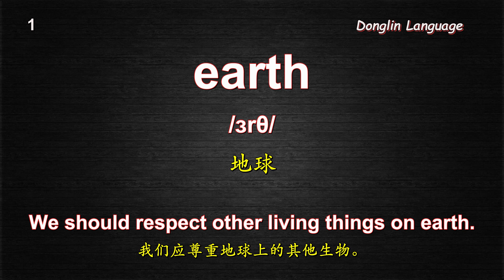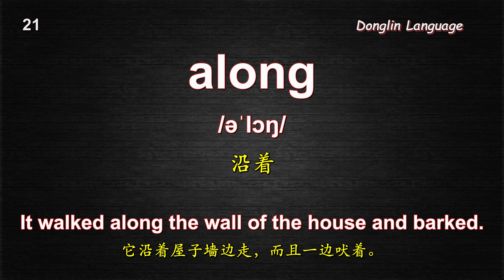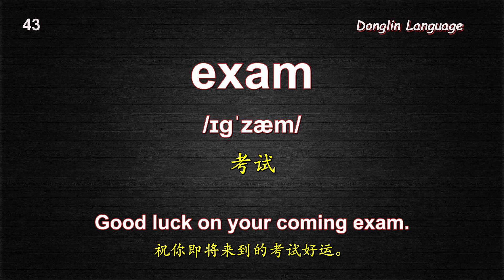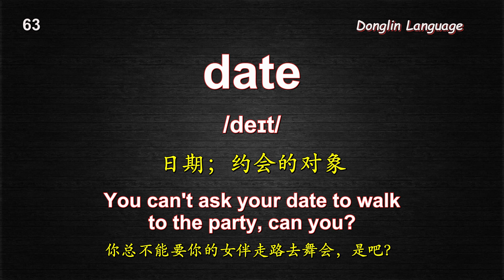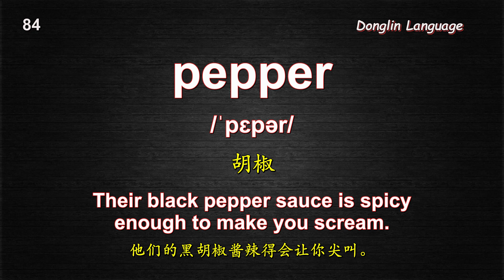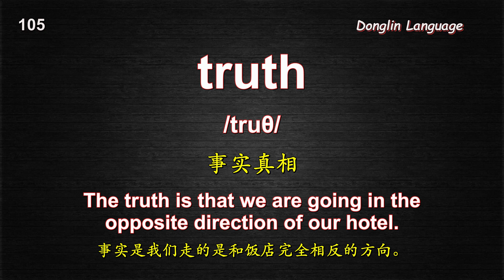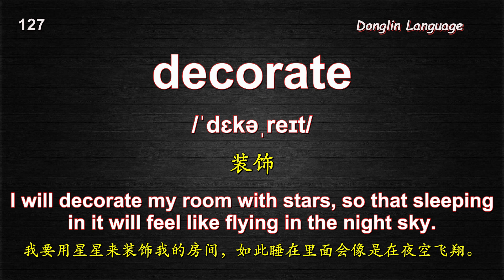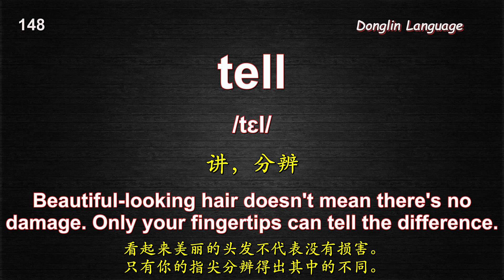150个基础英语单词及例句 初级英语单词